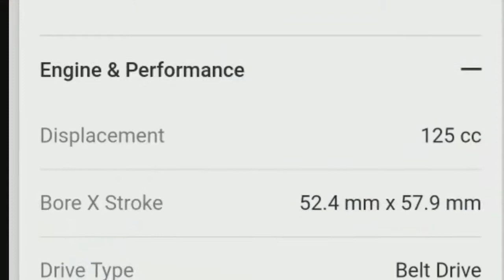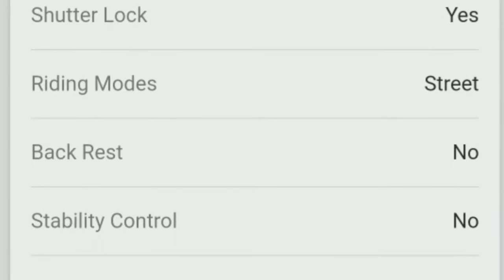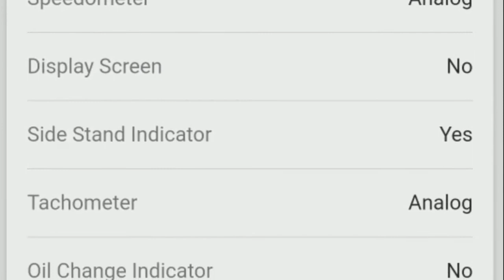YAMAHA AEROX 125 LC 2021 | FULL SPECS NA DAPAT MONG MALAMAN!!! NAPAKA ANGAS!!!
About Random Talks PH
Random Talks PH was created to give viewers the hottest, latest and trending videos under the sun. Specifically to the Filipino viewers and it's contents are in sports like basketball, motorcycle trends and it's first content - cooking, eating, mukbang and all you need to know about food. The creator guaranted that all videos are edited to follow the "Free Use" guideline of Youtube and have no intention of owning a video coming from a Creative Commons Attribution License.

As state under section 107 of the Copyright act of 1976, allowance is made for "fair to use" for purposes such as criticism, comment, news reporting, teaching, scholarship, education and research.

REED
Moto phil
RedSweetPotato
Jawo Motovlog
Makina
Jeep Doctor PH
jmac86 motovlog
DownShiftVinci
PH Motor Thread
BreezyRider the RoadBully
Norris John Vlog
MoTour
AutoDeal.com.ph
RiT Riding in Tandem
Pinoy Car Guy
Angie Mead King
Motorkada
Jeff Ski
Boy Perstaym
Yamaha Philippines
Yamaha Aerox 125 LC